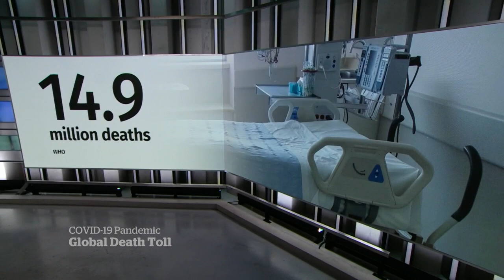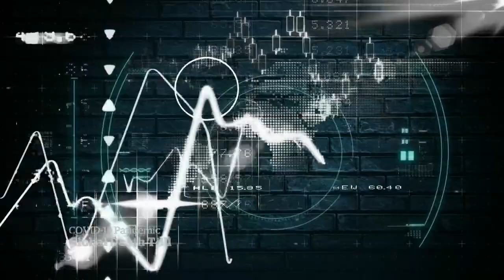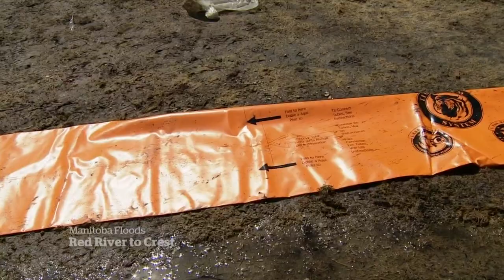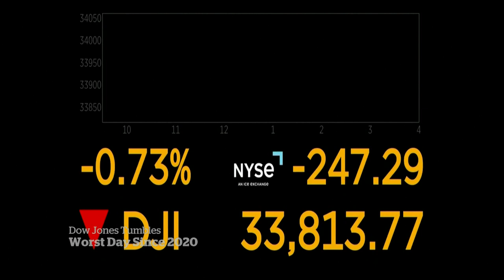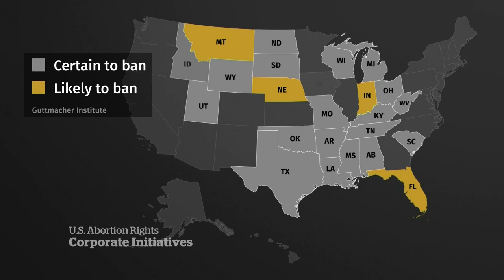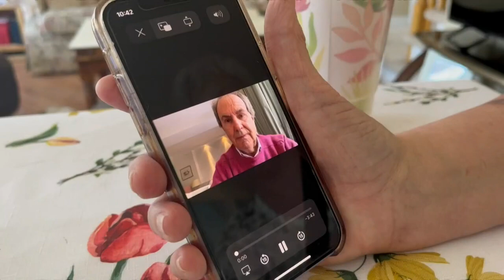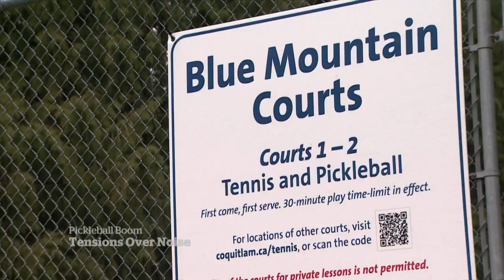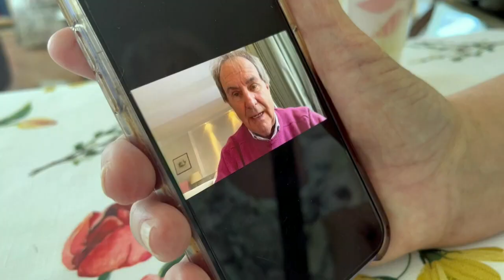CBC News: The National | Canadian fighting in Ukraine, Girl's body found, At Issue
May 5, 2022 | The questions left unanswered after the body of a little girl was found in a Toronto dumpster. A Canadian fighting in Ukraine describes what it’s like to be on the front lines of war. Plus, At Issue discusses the abortion debate and Ontario election.

00:00 The National for May 5, 2022
00:50 Body of young girl found in Toronto dumpster
03:12 Complainant testifies in Jacob Hoggard trial
03:46 Canadian fighting in Ukraine describes weeks under fire
08:11 Nearly 15 million have died in the COVID-19 pandemic
10:47 NS officers defend firing at bystander in mass shooting
13:11 Indigenous family reaches settlement with BMO
13:57 Officials assess damage in Manitoba floods
16:19 Conservative leadership candidates go head-to-head
18:42 Wall Street suffers worst day since 2020
19:07 Corporate America's reactions to draft abortion ruling
21:24 Biden names Karine Jean-Pierre press secretary
21:42 Poor living conditions in Ottawa's affordable housing
25:30 At Issue: Abortion politics in Canada
35:03 At Issue: Doug Ford's pitch to Ontario
40:30 Pickleball's popularity at odds with residents
43:12 The Moment: Dying woman receives personal concert